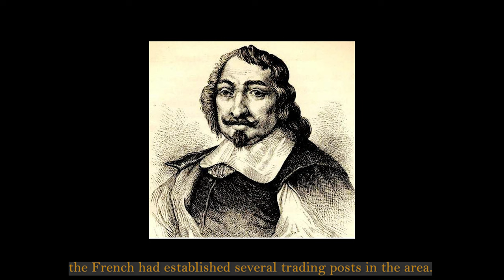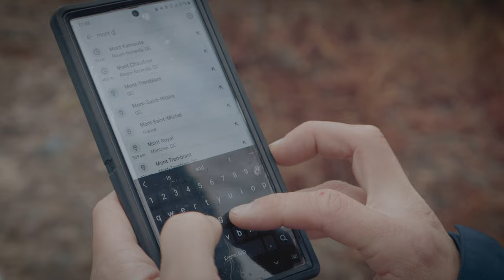Chasing Adventure in Northeastern Ontario - A Cinematic Nature Documentary 4K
Join myself and Just Jawn as we venture out into the wilds of Northeastern Ontario for a multi-day trip.

Mont Chaudron ( Cheminis Mountain)

ASLC-239A9E7A-189EF39ADE

ASLC-23ACE30A-744401F071